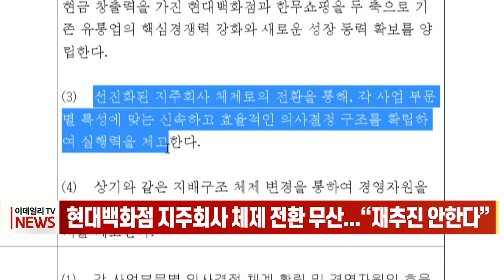현대백화점 지주회사 체제 전환 무산... “재추진 안한다” (20230210)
현대백화점 지주회사 체제 전환 무산... “재추진 안한다”